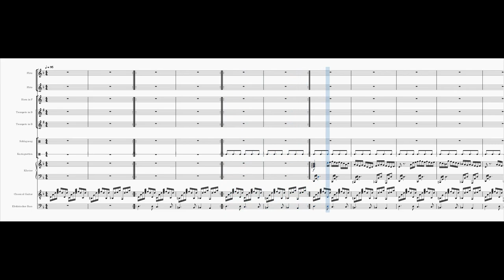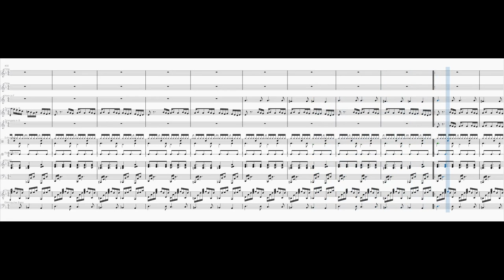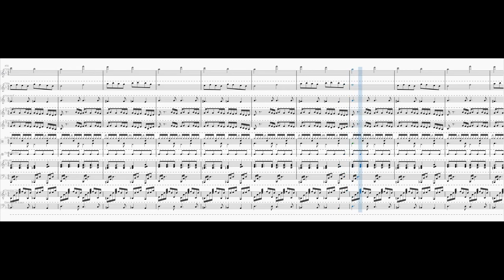End Of The Road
Inspired by the song "Ende der Straße" by Mosh36